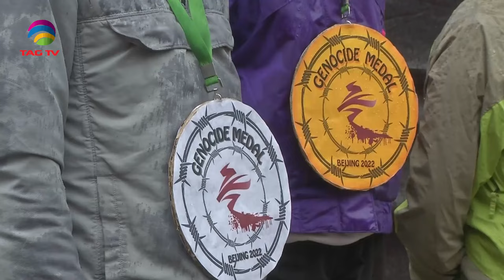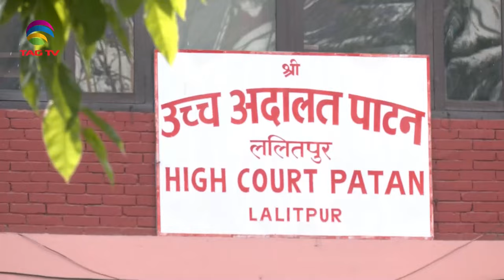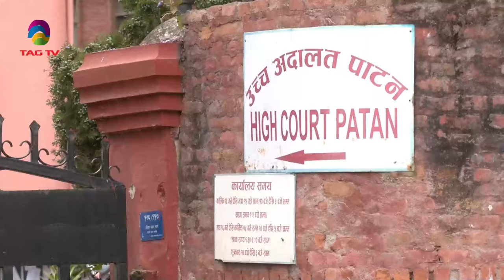SOUTH ASIAN NEWSLINE, 16 MAY, 2024